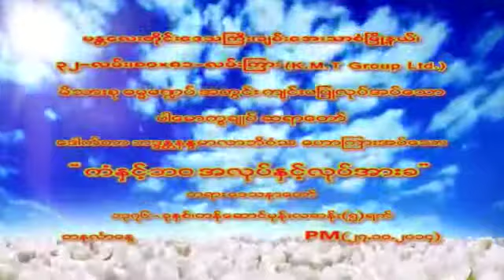ကံႏွင့္ ဘ၀ အလုပ္ႏွင့္ လုပ္အားခ ပါခ်ဳပ္ဆရာေတာ္ဘုရားႀကီး ေဒါက္တာနႏၵမာလာဘိ၀ံသ